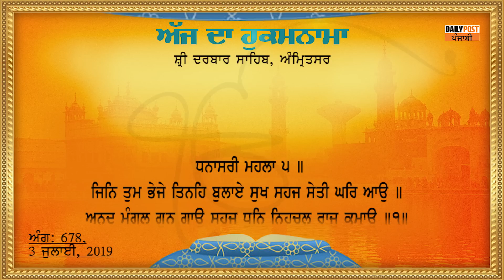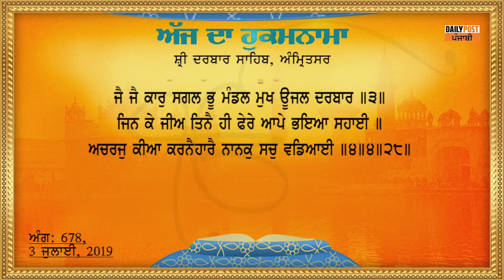Hukamnama Sri Darbar Sahib 03-07-2019